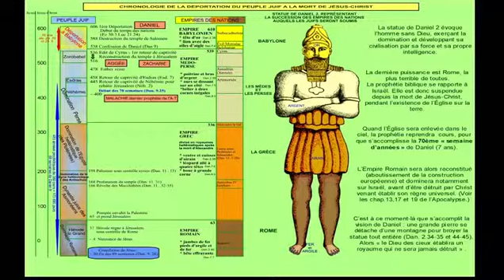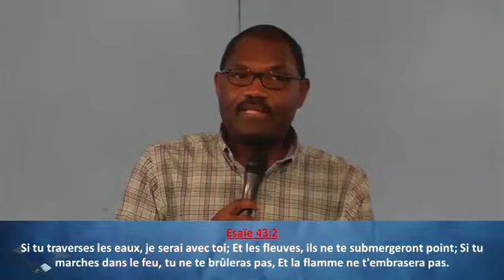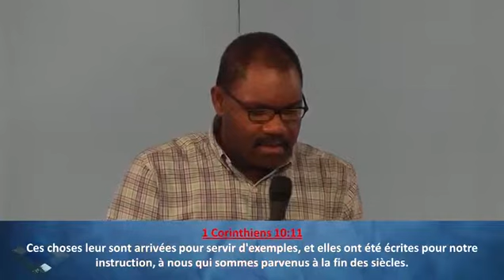Daniel Chapitre 3